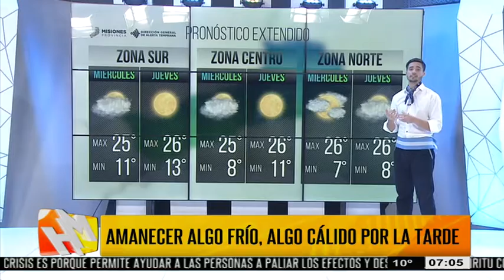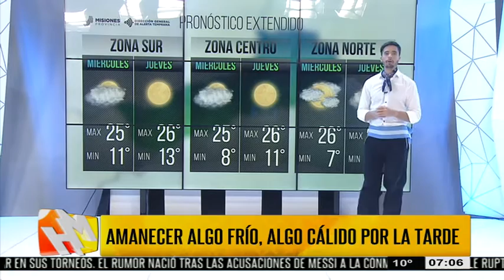El tiempo en Misiones para el miércoles y jueves (10 y 11 de julio)